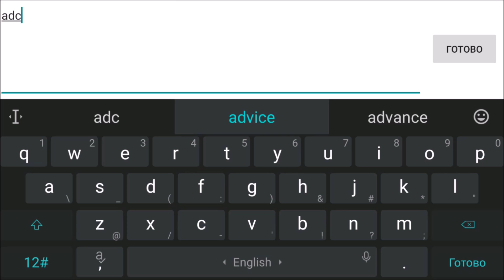ЭСТЕС ЛУЧШИЙ САППОРТ ЛУННЫЙ КОРОЛЬ ЭЛЬФОВ ГАЙД MOBILE LEGENDS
Код для новобранцев- 04gqak04mz